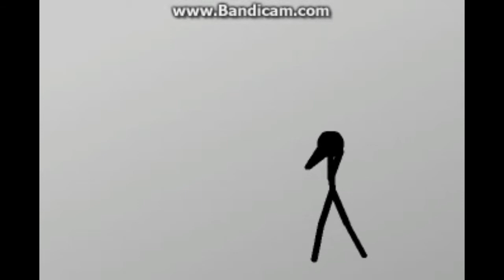My Dancing Stickman 2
No desc written

Lol ;)